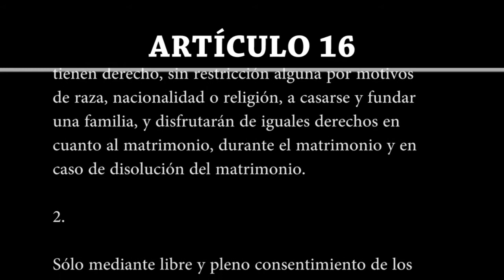Artículo 16 | Declaración Universal de Derechos Humanos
Artículo 16

1. Los hombres y las mujeres, a partir de la edad núbil, tienen derecho, sin restricción alguna por motivos de raza, nacionalidad o religión, a casarse y fundar una familia, y disfrutarán de iguales derechos en cuanto al matrimonio, durante el matrimonio y en caso de disolución del matrimonio.

2. Sólo mediante libre y pleno consentimiento de los futuros esposos podrá contraerse el matrimonio.

3. La familia es el elemento natural y fundamental de la sociedad y tiene derecho a la protección de la sociedad y del Estado.